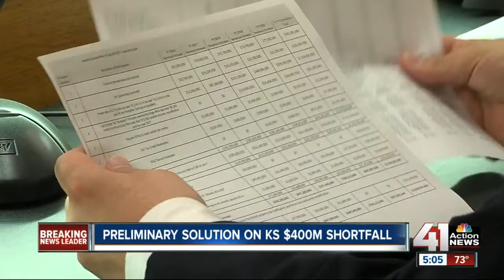Preliminary solution on Kansas $400M budget shortfall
The budget continued on day 105 at the Kansas state house. The House and Senate agreed to a preliminary solution to help with the $400 million budget shortfall.

41 Action News, KSHB, brings you the latest news, weather and investigative reports from both sides of the state line.